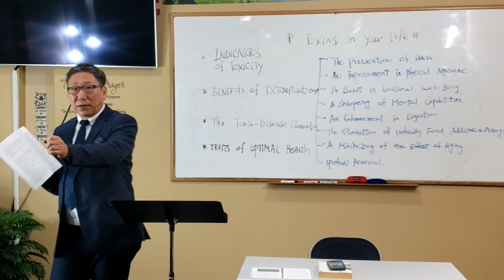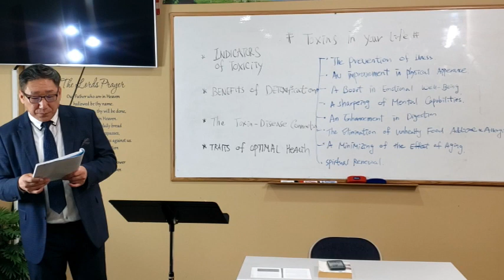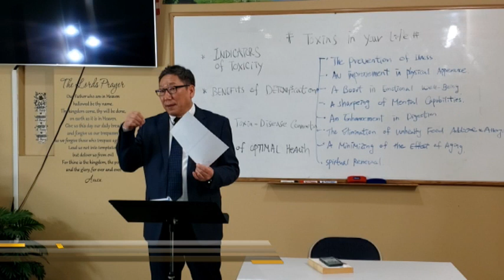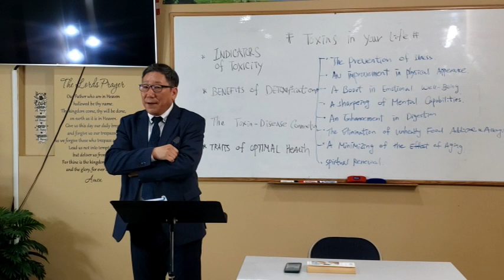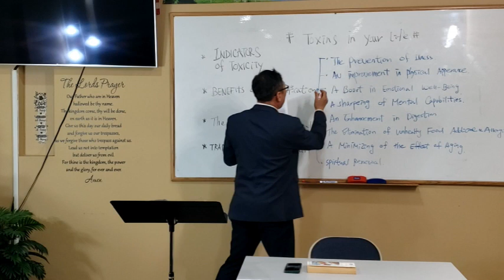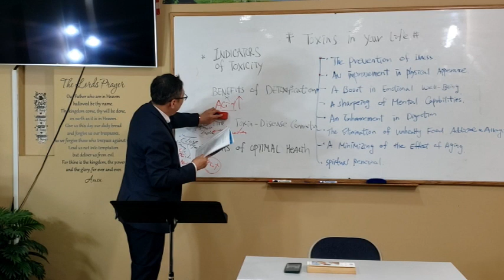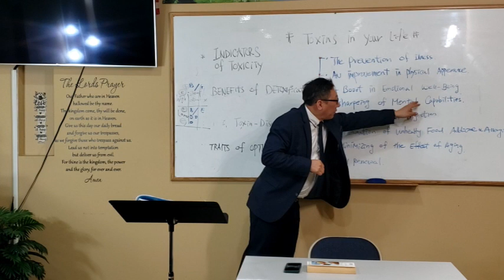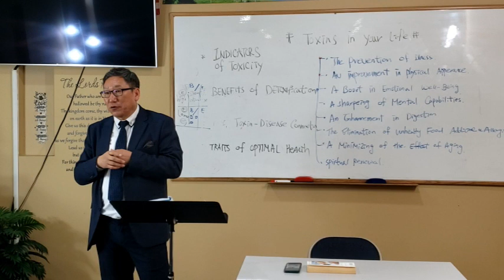2. Lordland University Dr. C Hyun Choi, Toxicity and detoxification, 최창현교수, 로드랜드대학교, 2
2. Lordland University Dr. C Hyun Choi, Toxicity and detoxification, 최창현교수, 로드랜드대학교, 2